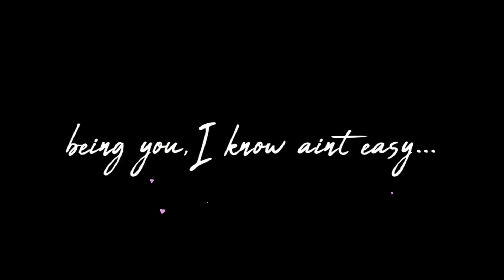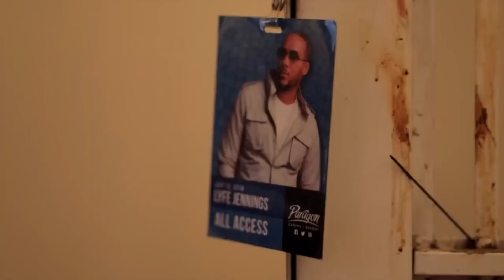T-REX TRIBUTE MONTAGE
Photo & video montage celebrating the life and times of Terrell T-Rex Simon